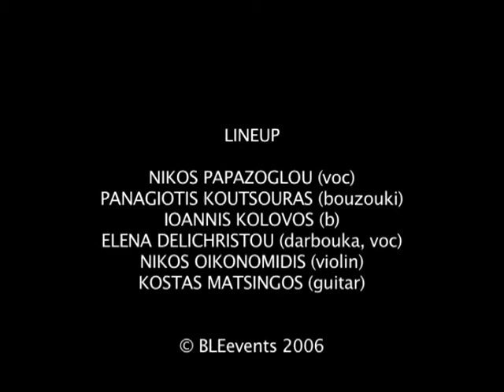Nikos Papazoglou & Loxi Falanga (2006) - Ortsa-Prima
Nikos Papazoglou & Loxi Falanga @ Mühle Hunziken Berne, 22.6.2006

Sound-Engineering: Angelina Ifanti